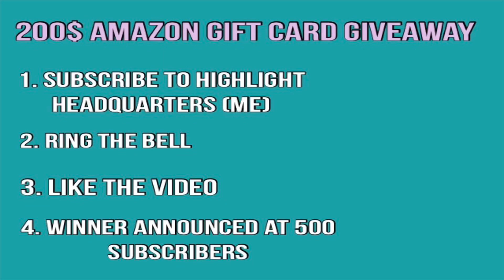Orlando Magic vs Charlotte Hornets Game Recap | 12/31/18 | NBA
Orlando Magic vs Charlotte Hornets Game Recap.